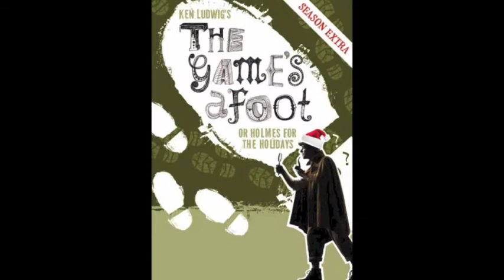Conversations@WTT: Robin Armstrong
We sat down with Robin Armstrong, director of our upcoming production of THE GAME'S AFOOT (or Holmes for the Holidays), to get to know her a little more.